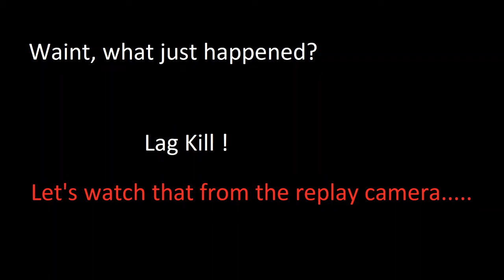World of Tanks - LAG KILL in the US Sexton 1 - Gore's Medal, High Caliber, Mastery & Defender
Yes, my video editing and fly-over replay camera skills need work.